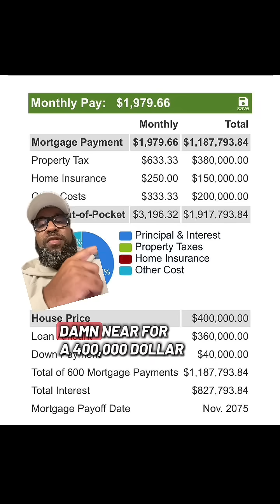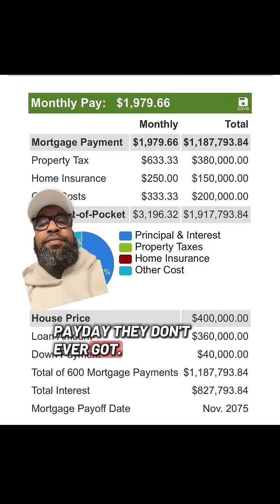The Math behind Donald Trump’s proposed 50-year mortgage plan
In this video, I break down the math behind Donald Trump’s proposed 50-year mortgage plan and show how it could mean record profits for banks and mortgage companies—while most Americans might never actually pay off their homes. I keep it simple and real, explaining how extended-term loans stack up in interest, why the average homeowner could pay hundreds of thousands more over time, and what that means for the future of homeownership, generational wealth, and financial freedom. This isn’t political hype — it’s financial reality. Let’s talk about how the system plays you if you don’t do the math. 🏠 Keywords: 50 year mortgage, Trump mortgage plan explained, housing market 2025, mortgage interest math, real estate investing, financial education, homeownership, wealth gap, housing crisis, economy explained, mortgage company profits